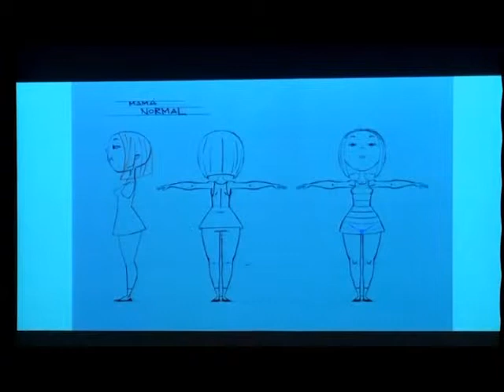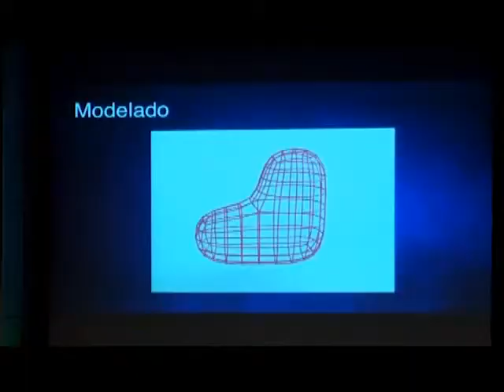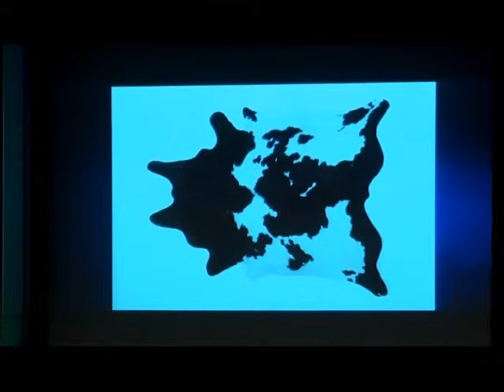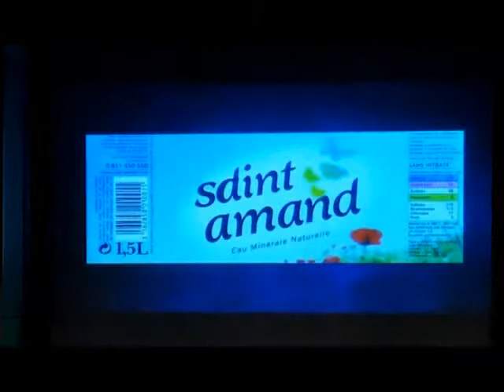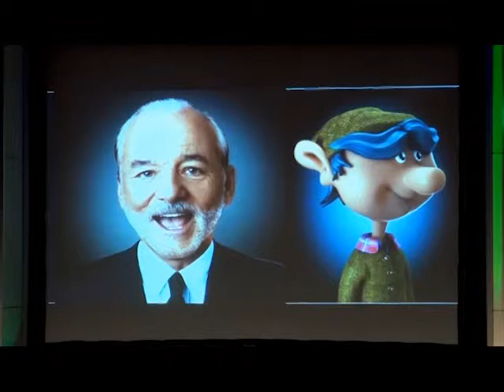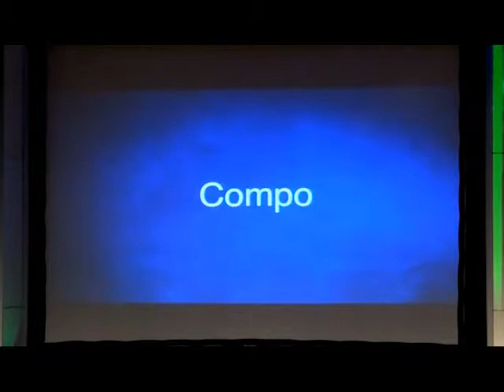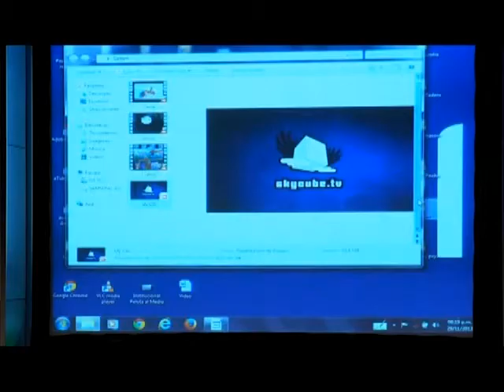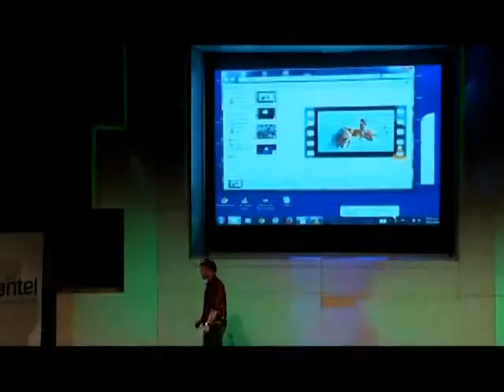Encuentro UY!CG 2013 SKYCUBE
Encuentro UY!CG 2013

Computer Graphics (CG) es el campo de la informática visual donde se utilizan computadoras para generar o modificar imágenes o videos. Puede dividirse en varias áreas: 2D y 3D en tiempo real (video juegos), modelado y animación de personajes (publicidad y cine), hiperrealismo 3D (visualización arquitectónica), edición de efectos especiales (publicidad y cine),etc.

Gastón Fernandez - SKYCUBE

Obsesionado desde la infancia con el dibujo y la pintura, incorpora en la adolescencia el gráfico digital como una nueva herramienta de expresión que terminara de rumbear su carrera por ese camino. En el año 2000 inicia sus estudios en fotografía, Bellas Artes y comienza a trabajar free lance como gráfico en agencias. Al corto tiempo encuentra su lugar en la animación y VFX. Logra su espacio en las productoras locales como artista CG y compositor. En el 2008 mezcla sus estudios y experiencia para cumplir el rol de director en Skycube. Desde su rol de realizador, mantiene e incrementa su conocimiento técnico en cada proceso. Su amplia experiencia le permite colocarse en un punto estratégico entre la dirección y la post producción, teniendo control y conocimiento total de cada área y en cada momento.

29/11/2013

Montevideo, Uruguay